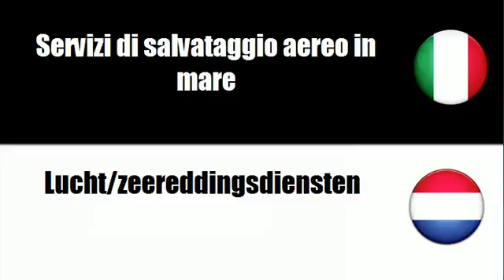Imparare il vocabolario Olandese # Argomento = Servizi aerei e affini